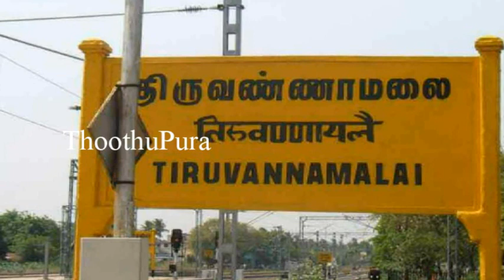விழுப்புரம்,ரவுத்தங்குப்பம் பகுதியைச் சேர்ந்த தேவி தமிழ்வாணன் செய்ததை பாருங்க | Thoothupura